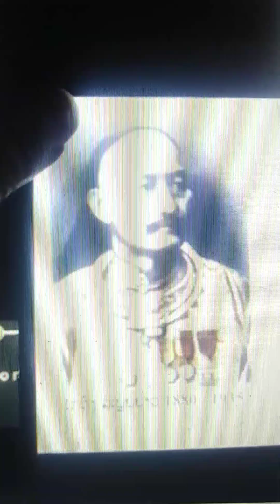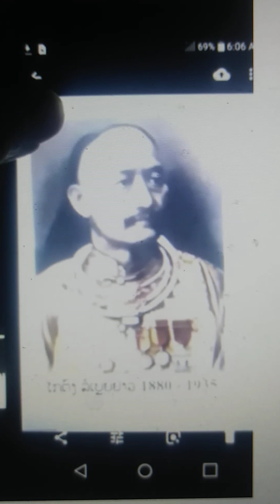Kiab Toom ghiav fabkis tuag Paj Cai povtseg nws cov noob ciaj nplog ghev